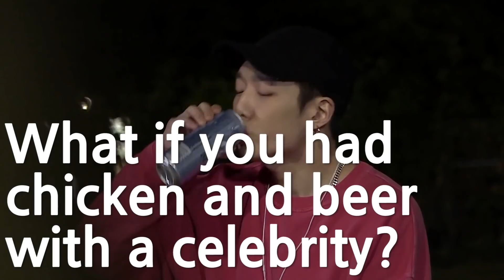What if you had chicken and beer with Bobby? ENG SUB • dingo kdrama